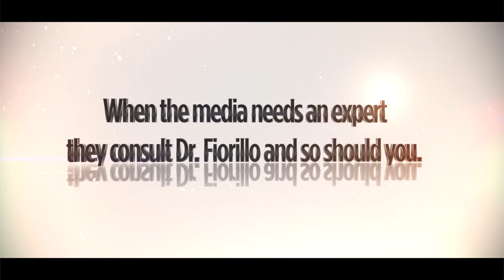When the media needs an expert, they consult Dr. Fiorillo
Dr. Michael A. Fiorillo has been featured on many national media outlets, including The Doctors, Real Housewives of New Jersey, Good Morning America, and Fox Health.

Dr. Fiorillo is one of only four doctors in the United States who has has the knowledge and honor of training other plastic surgeons on Gummy Bear breast implant procedures. He had special training in Sweden and now surgeons travel from all over the country to learn from him.

Call Dr. Fiorillo at or visit him at one of his three convenient locations in New York and New Jersey. Ask about our special discount for participating on training day!